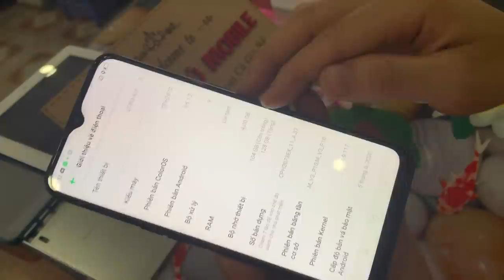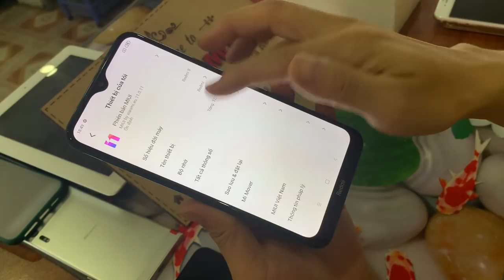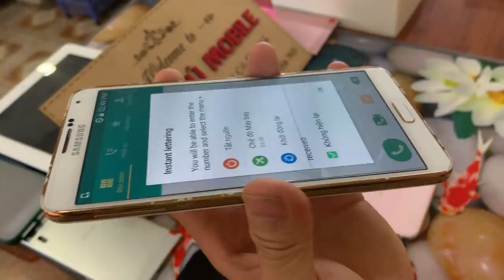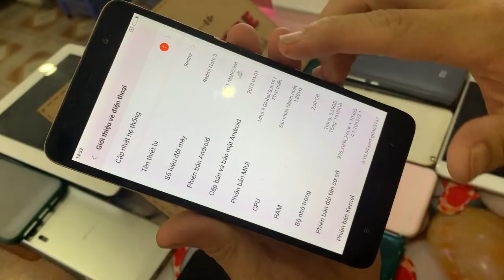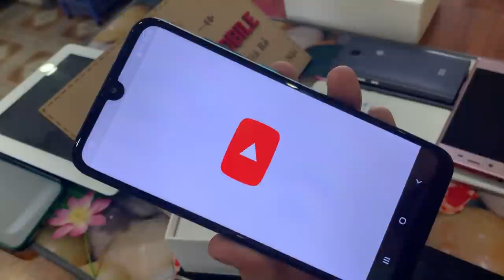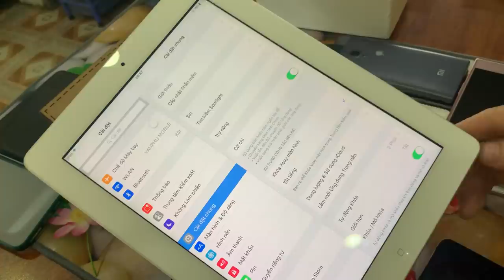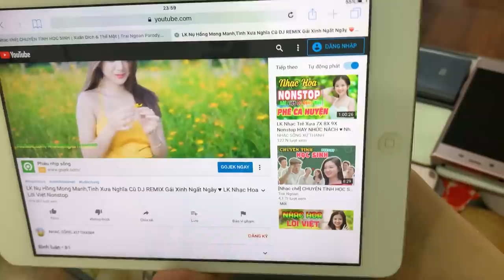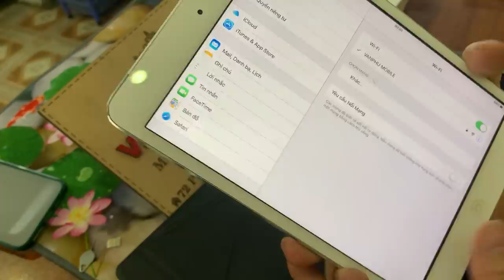Điện Thoại Cũ Giá rẻ iPad 3 32g Mini 1 3g Oppo A31 Redmi 8 iPhon giá chỉ từ 500k 18/08/2020